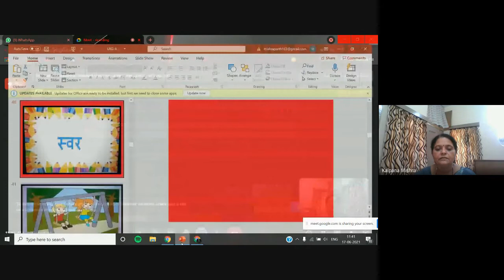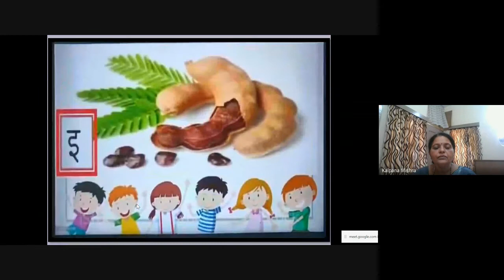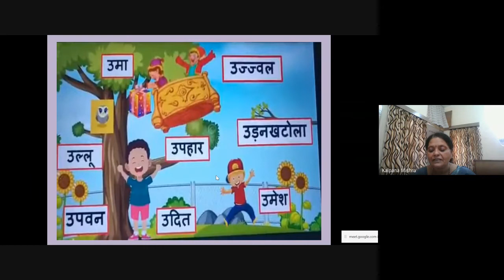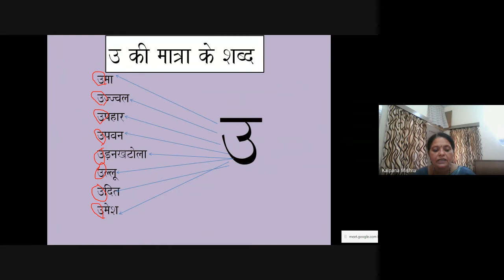UKG, RICORDING (17-07-2021)